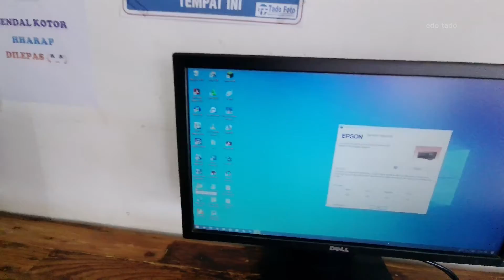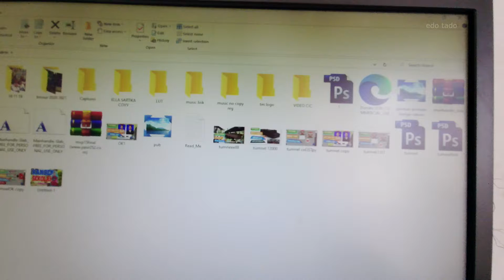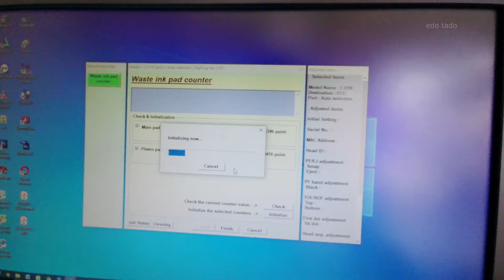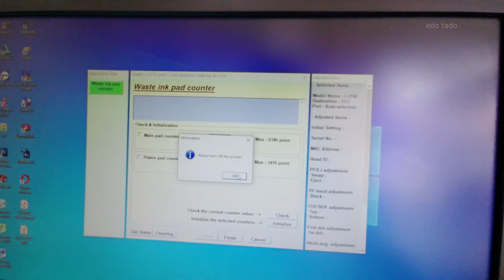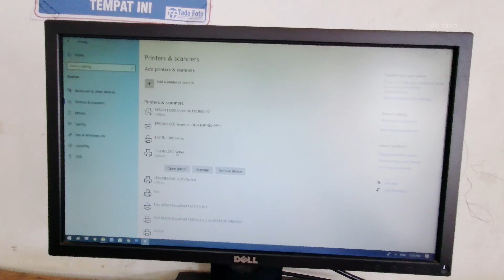CARA RESET PRINTER EPSON L3110 LAMPU KEDIP BERSAMAAN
HALOOO semua video kali ini kita akan memberikan Cara Reset Printer Epson L3110 Lampu Berkedip Bersamaan semoga membantu